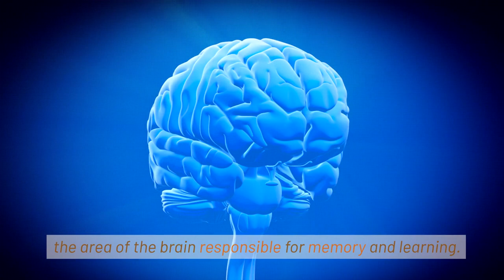Unveiling the Hidden Secrets of Female Psychology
There you have it, folks! We've just scratched the surface of the hidden secrets of female psychology. Understanding these aspects not only enriches your relationships but also gives you a deeper appreciation for the incredible women in your life.

Thank you for joining us today, and until next time, stay curious and keep exploring the wonders of the human psyche. Take care!"

Psychology Facts About Human Body And Human Behavior, Human Psychology Behavior @ThePsychologicalFacts

Interesting Psychological Facts About Life and Relationships  Human Psychology Behavior @ThePsychologicalFacts

27 Amazing Psychological Facts About Love Relationships | Interesting Psychology Facts @ThePsychologicalFacts

31 Interesting Psychological Facts about Human Behaviour @ThePsychologicalFacts

Interesting Psychological Facts About Life and Relationships | Human Psychology Behavior.

psychology says,
psychology says facts,
psychological facts,
psychological facts about human behavior,
human psychology,

Common Search Queries
oral sex
women like oral sex
oral sex is safe
benefits of oral sex
how to have sex
how to do sex
how to sex
oral sexoral sex demon
how to give oral sex
sex tips
oral sex tips
oral sex guide
how to give her oral sex
oral sex benefits
blow job
sex
psychological facts about sexual attraction
sex psychology facts
psychology
psychological facts
Interesting facts about foreplay
facts about foreplay
psychological facts of human behaviour
sex education
psychological facts about boys
Psychology Says
Psychological Facts
Psychology facts about behavior
behavior psychology
Psychology tricks
How to if someone loves you
Psychology Facts about crush
Psychology Facts
Psychology Says
Psychological Facts
sex drive
how to increase sex stamina
how to satisfy women on bed
how to squirt girl
how to squirt women
sex
orgasm
sexuality
psychology facts
female orgasm
suck female erection
sex romance and relationships...
psychology
The Psychological Facts
organism
intercourse
sex drugs etc
sexual intercourse

Deep Interesting Psychology Facts About Human Behavior, That Will Blow Your Mind | Amazing Facts @ThePsychologicalFacts

@The Psychological Facts @ThePsychologicalFacts @psychologymatters5677